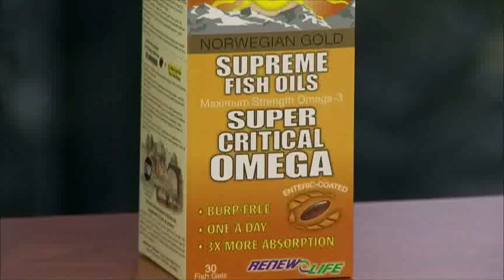BT Vancouver: Riaz Talks With Dr. Brenda Watson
Learn how much sugar your body actually needs from Dr. Brenda Watson.